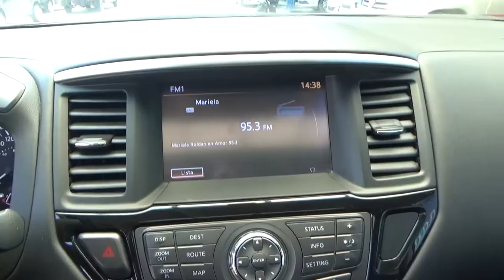Nissan / Pathfinder / 2015 - FC651988